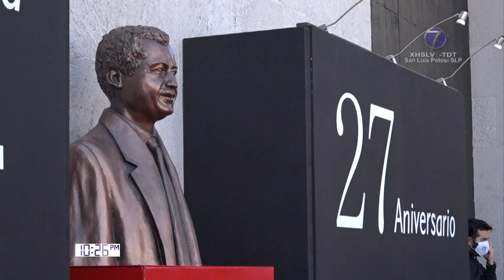Código 7 25/Marzo/2021 2-4